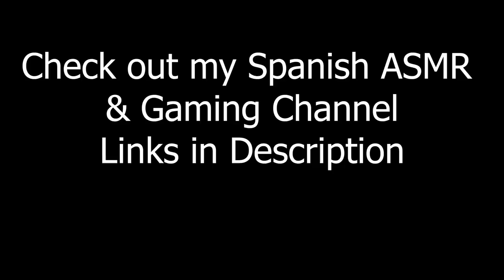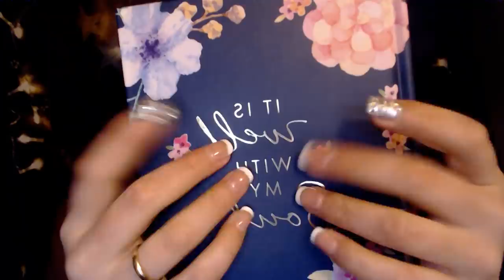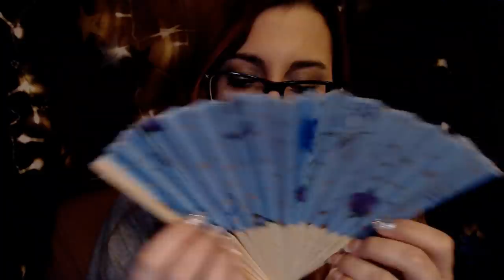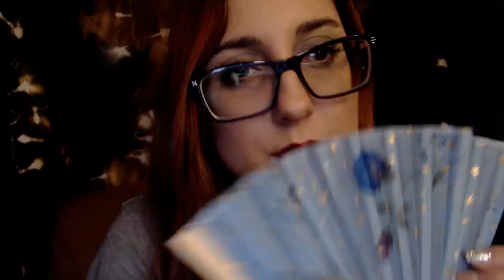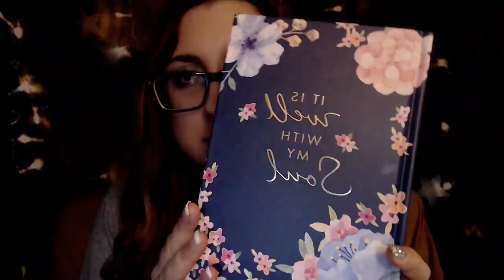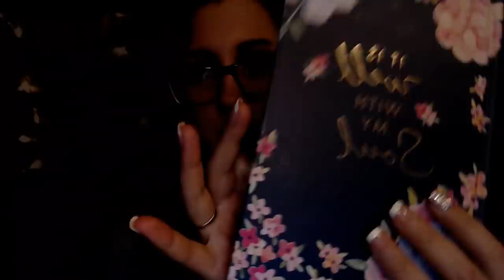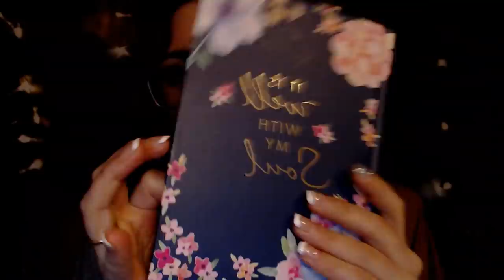Let Me OPEN & CLOSE YOU To Sleep - Opening & Closing Props & Repeating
Enjoy with:
~no ads
~no intro